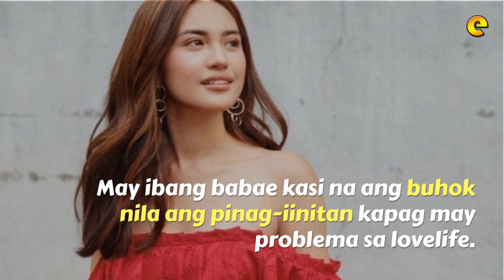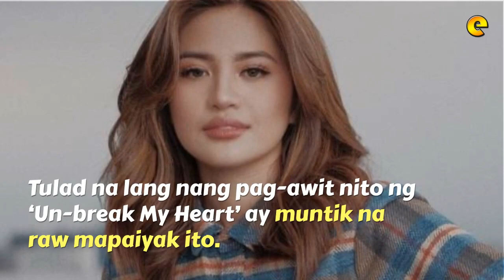Julie Anne San Jose at Benjamin Alves, Hiwalay Na Nga Ba?